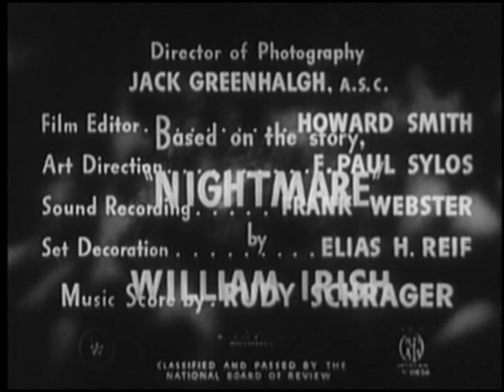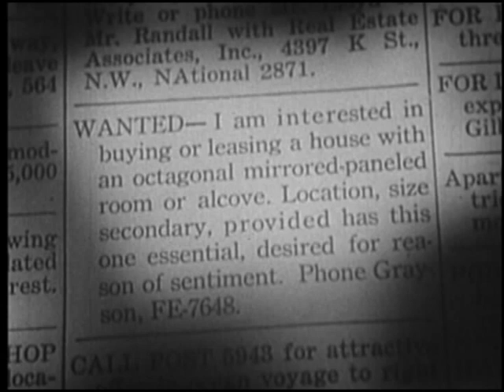Fear in the Night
Bank teller Vince Grayson wakes from a nightmare in which he and an unknown woman murdered a man in a strange, mirrored room. Only a dream...but Vince finds that he has physical objects and bruises from his "dream." His cop brother-in-law dismisses his story...until the family, on a picnic, takes shelter from a thunderstorm in a deserted mansion containing that mirrored room. Is doom closing in on Vince?